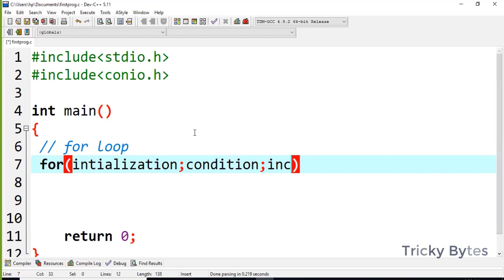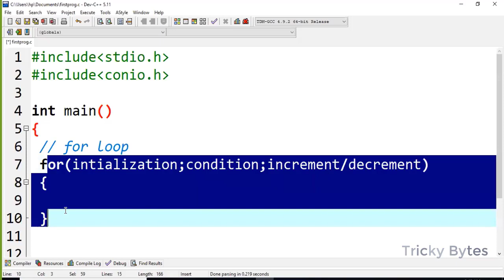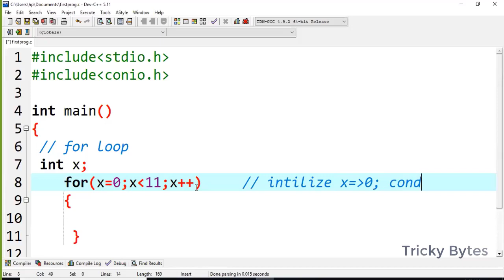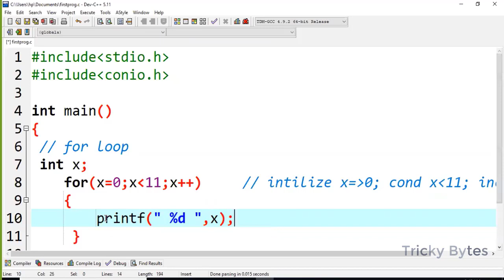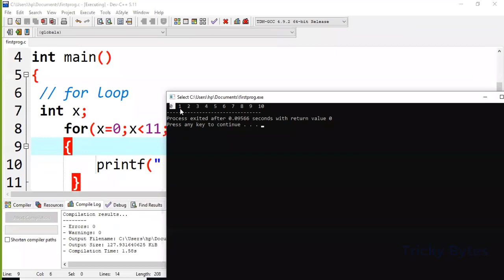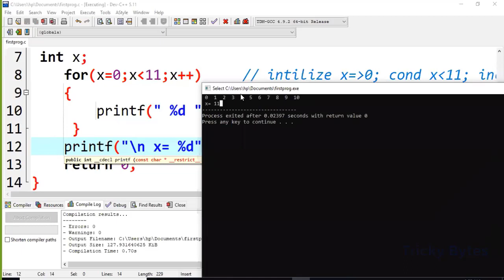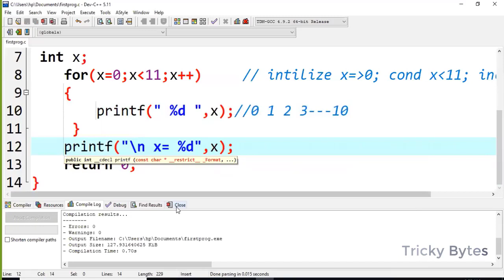For Loop in C Programming